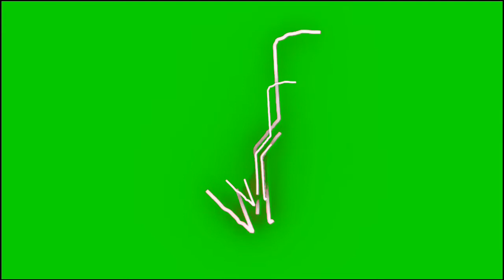Green screen Copy of neon lighting Double Heart borken